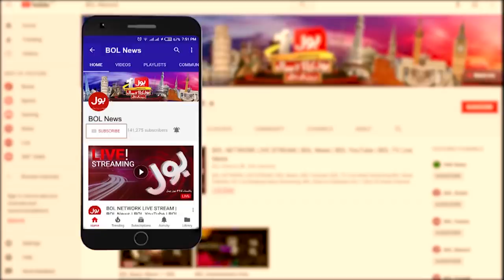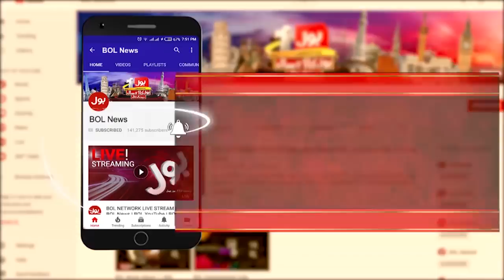Online Classes in Pakistan, Sami Ibrahim VS HEC Chairman Dr Iktikhar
Sami Ibrahim on online Classes
Sami Ibrahim Anaylsis on Online Classes